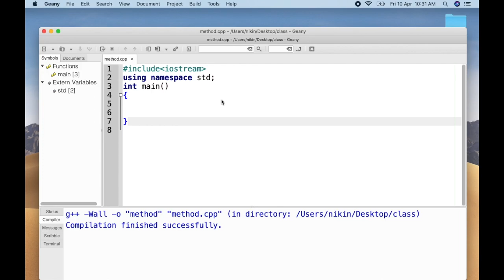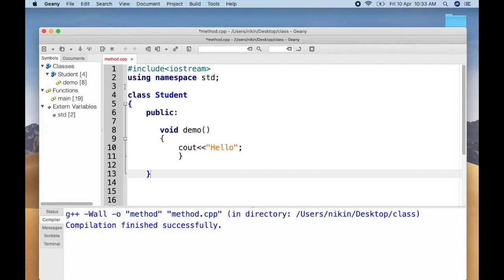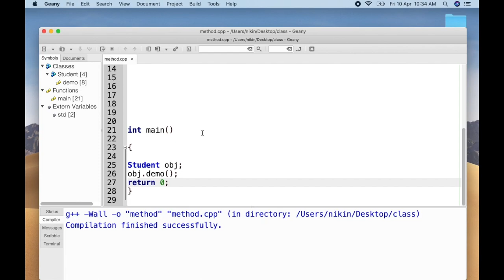30 C++ Creating Methods | Malayalam Educational Tutorial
How to create methods in C++ programming language ? let's code in C++. Learn your favourite C++ programming in Malayalam language. Best video C++ lectures for beginners.